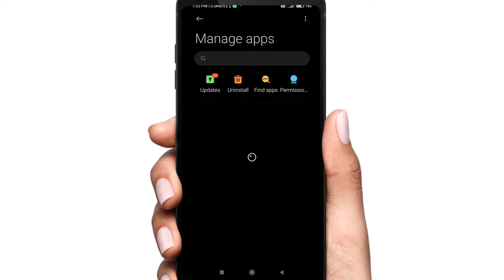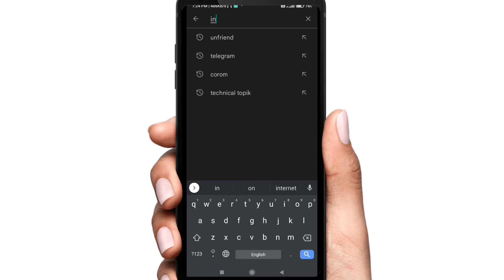How to enable Instagram messaging update option |theme without reporting |Instagram messenger update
instagram theme problem solve
 instagram theme not showing
 instagram messenger update not working
 instagram messenger update kaise use kare
 instagram update not working problem solve
 instagram messenger update not showing in setting